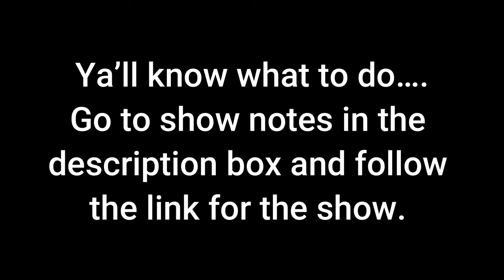This is it with Teymara (November 4, 2024)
For the full episode, please go to the Esoteric Atlanta Channel on Rumble: